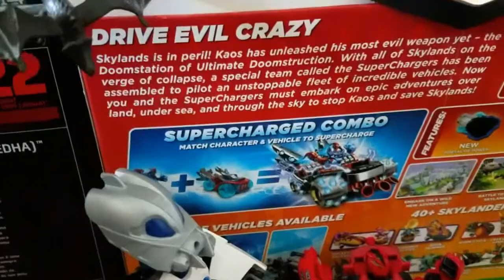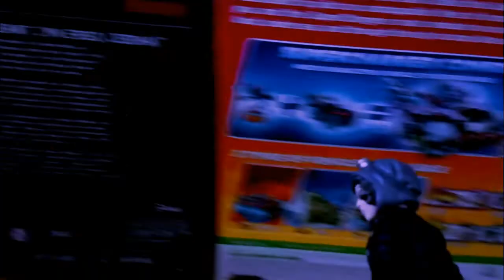Adventures Of Team K Season 2 Ep 8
Heron reunites with two old friends who return from the Dark Dimension along with some nightmare creatures!

Heron as himself
Cool Robert as Pyro, Doc, and Centrax
Black Top as Eon
Concrete as Vorox